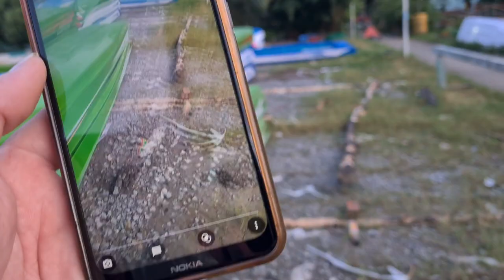tham quan xưởng sản xuất Vỏ lãi composite lớn nhất miền Tây 0886356707